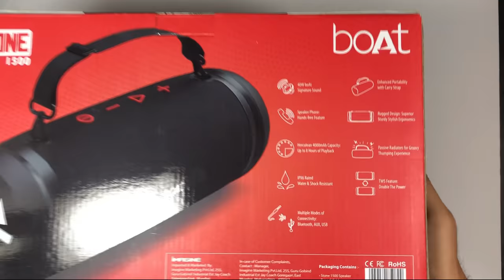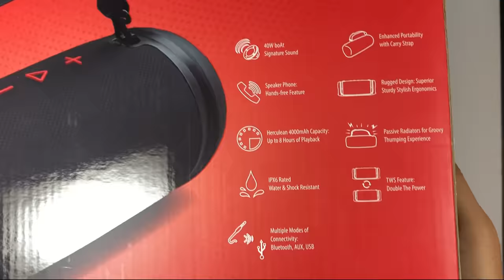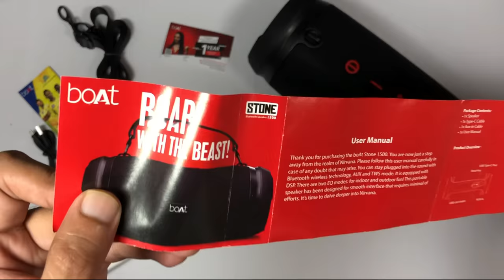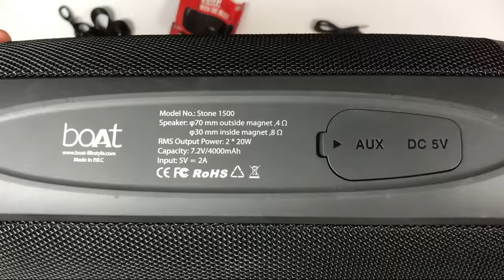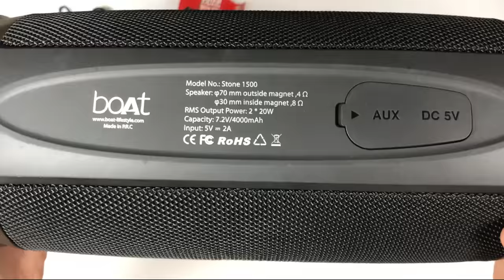Boat stone 1500 😍!! THE REAL BEAST💪 (Unboxing + review + soundtest)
Boat stone 1500 😍
the new speaker from boat for outdoor use and music listening this is just a real beast with its ultimate power of sound quality it is packed with great loudness and amazing bass not only this it is also go esthatic design rugged feel and has been rated ipx6 for water resistance and shockproof design. the bass is power packed in device for its size the bass is damn awesome with good depth and clarity truly impressed. trebles are fantastic too with great background depth the dialouges are prompt and everything is balanced very well on it. i couldnt find any cons seriously this compact machine is just beast😍 a great device it just hit to my favourite speaker list.